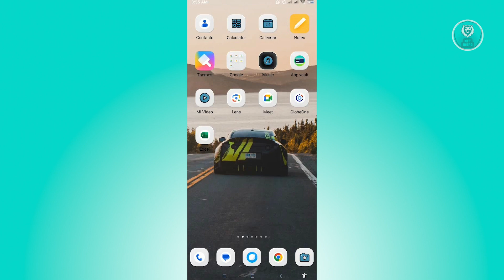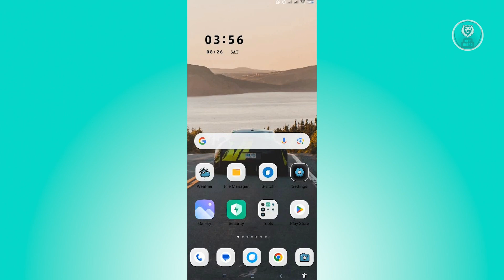How To Fix DoorDash Driver Login Error (2025)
If you want to fix a DoorDash driver login error, then this video will help you with this!